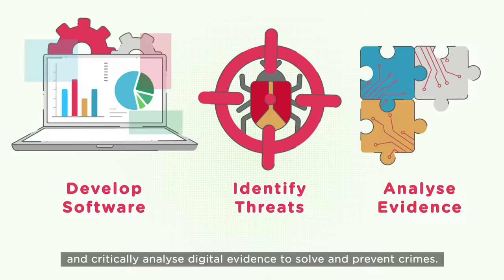What is cyber security?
Learn more about why cyber security is  more important than ever.